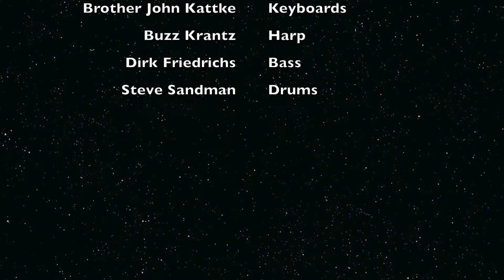Hush Hush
The Working Man's Jam - Sunday nights at The Alley in Highwood, IL

J.B. Ritchie - Guitar / Vocals
Brother John Kattke - Keyboards
Buzz Krantz - Harp
Dirk Friedrichs - Bass
Steve Sandman - Drums